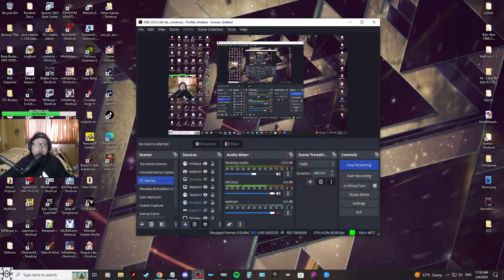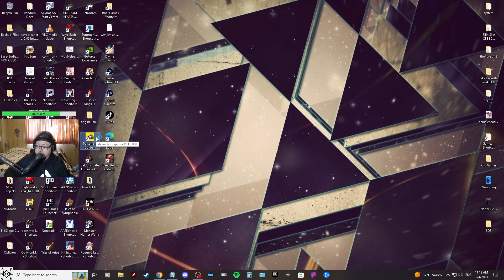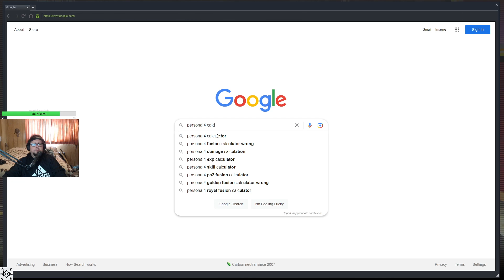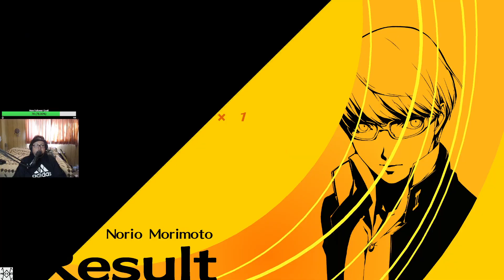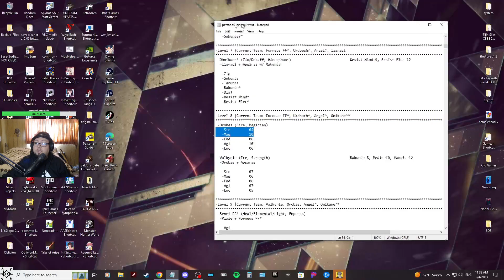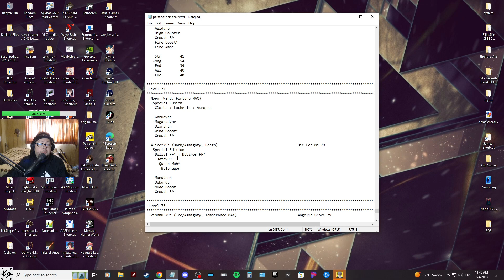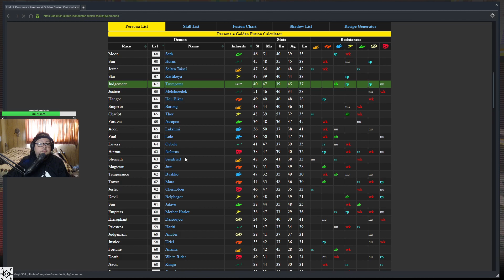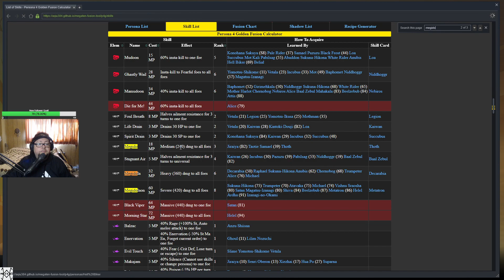|Persona 4 Golden BLIND Gameplay Part 39: Leveling some Personas | Duke of Haze